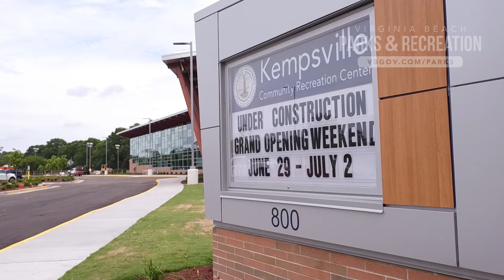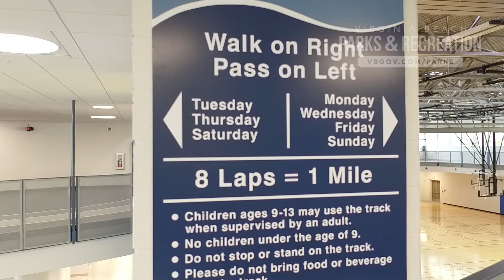See Inside the NEW Kempsville Recreation Center!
The new Kempsville Recreation Center is a 87,116 square foot state-of-the-art facility featuring a large cardio and weight room, group fitness studio, indoor pool with zero-depth entry, six 25-meter lap lanes, aqua track, leisure pool and water play components, double gymnasium, 1/8-​mile indoor walking/jogging track, Therapeutic Recreation program space, early childhood classrooms and multipurpose rooms. for more info ​​​​​​​​​